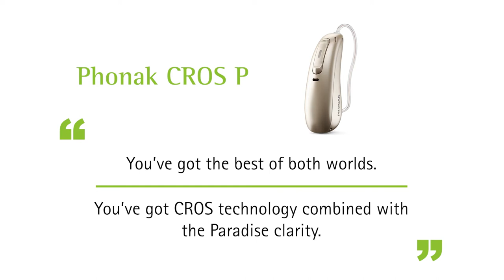Phonak CROS P: The best of both worlds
Ram Nileshwar, Au.D., CCC-A, FAA, says he finds that the CROS P has really elevated the whole realm of the CROS products. “You’ve got the best of both worlds. You’ve got CROS technology combined with Paradise clarity,” he said. Patients can also stream directly from any phone, which is something his patients have benefited from.